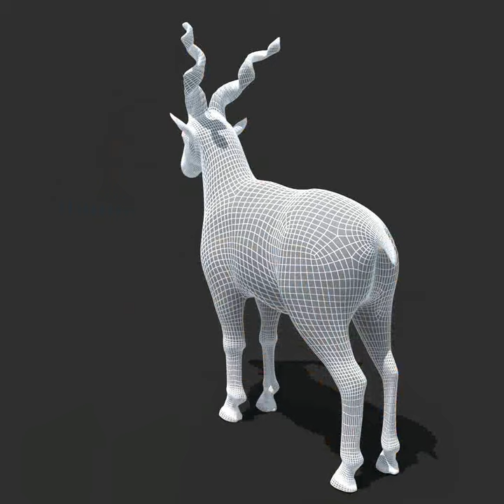Mountains Goat 3D model from CGTrader.com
Mountains Goat – Buy 3D model:
Available file formats: Autodesk FBX (.fbx), OBJ (.obj), 3D Studio Max (.max)